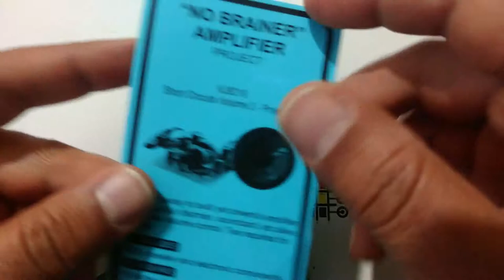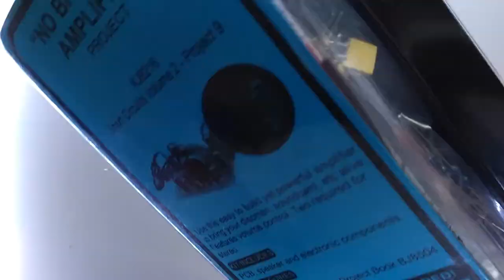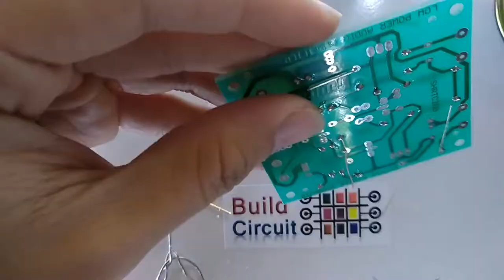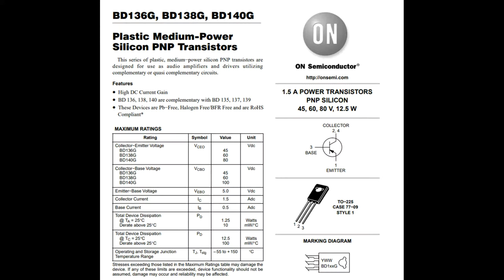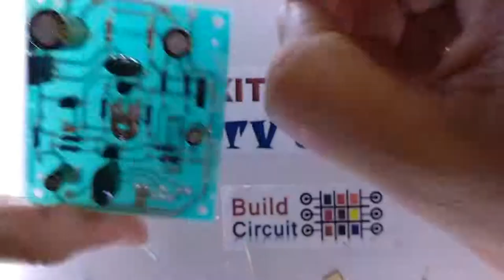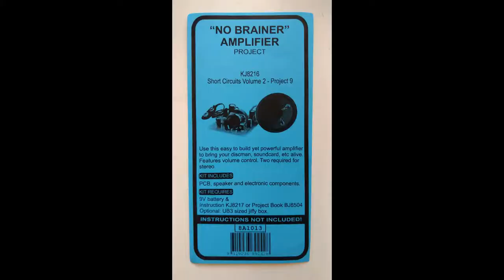How to build Jaycar's No Brainer Amplifier project- KJ8216-PROJECT SC2 #9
This is basically an audio amplifier with one sound channel. Build the kit and connect it to an audio source using a mono jack. You will need two kits to make it stereo amplifier.

The source can be your another FM radio project, mp3 project, etc. You can also connect it to an FM radio, mp3 player, phone, etc.

There is a potentiometer with a knob to control the volume and a medium size speaker to listen to the audio. It takes about half an hour to build the kit. Basic soldering skill is enough to build it.

This kit is good for electronics beginners and extremely easy to build.

More details about the kit have been published